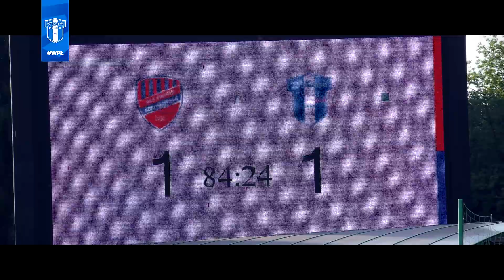19/20 | Kulisy meczu Raków Częstochowa - Wisła Płock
🔴 RCZWPŁ | Kulisy meczu 37. kolejki PKO Ekstraklasy, w którym Wisła Płock uległa w ostatnim spotkaniu sezonu 19/20 gospodarzom @Rakow1921 . 🎥⚽